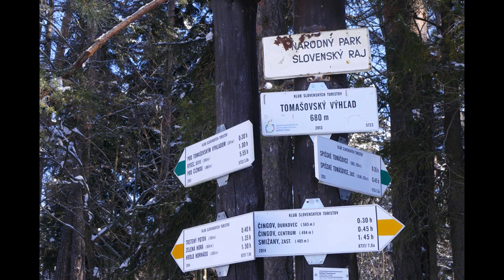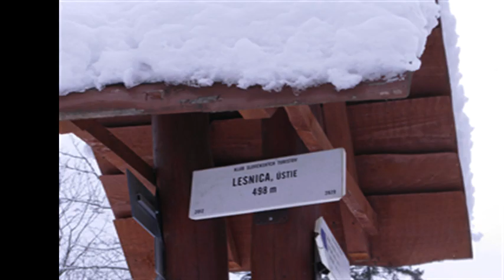Ruta por Slovensky Raj (I)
Subida a Tomašovsky Výhlad y recorrido por el río Hornad